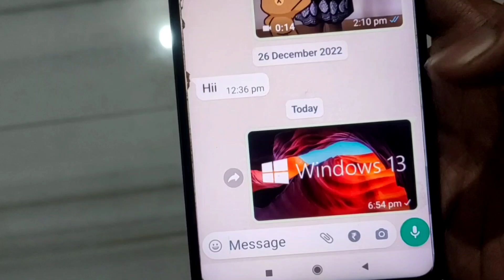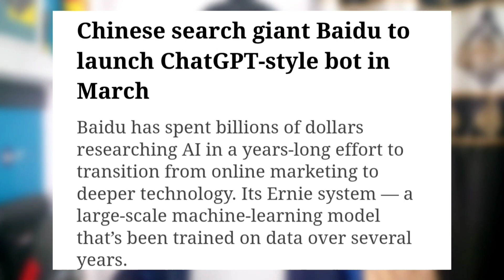Jio air fiber update, Bsnl 4g launch date, Paytm job offer, Whatsapp new feature, China's ChatGPT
Hey guys, in this video I am going to tell you some of the latest technology related news/updates.

1) jio air fiber 5g update
2) Paytm job offer notification
3) China's chat gpt
4) Bsnl 4g latest news
5) Whatsapp upcoming features
6) ChatGPT AI
7) latest tech news
8) Tech news today
9) Technology updates today